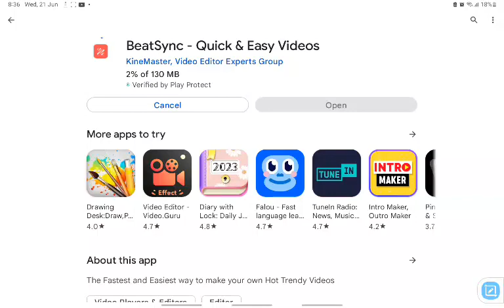Did you know this app?